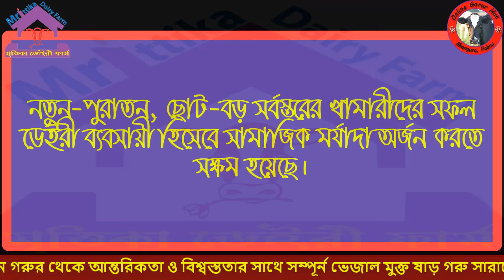Mrittika Dairy Farm (মৃত্তিকা ডেইরী ফার্ম)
সন্মানিত গ্রাহক,

Mrittika Dairy Farm (মৃত্তিকা ডেইরী ফার্ম) এর পক্ষ থেকে সবাইকে শুভেচ্ছা জানাই। Mrittika Dairy Farm (মৃত্তিকা ডেইরী ফার্ম) দীর্ঘদিন যাবৎ বিশ্বাস, আস্থা ও আন্তরিকতার সাথে সারা দেশে উন্নত মানের বিভিন্ন জাতের গাভী ও বাছুর সরবরাহ করে আসছে। শুধু বিক্রয়ই নয়, Mrittika Dairy Farm (মৃত্তিকা ডেইরী ফার্ম) বিক্রয়োত্তর সেবা দানের মাধ্যমে নতুন-পুরাতন, ছোট-বড় সর্ব স্তরের খামারীদের সফল ডেইরী ব্যবসায়ী হিসেবে সামাজিক মর্যাদা অর্জন করতে সক্ষম হয়েছে। যার ফলশ্রুতিতে ইউটিউব, ফেইজবুক সহ আরো অনেক সামাজিক মাধ্যমে Mrittika Dairy Farm (মৃত্তিকা ডেইরী ফার্ম) ব্যপক সাড়া অর্জন করেছে। তাই আমাদের সকল সন্মানিত গ্রাহক, ভিউয়ারস ও সাবসক্রাইবার প্রতি মুহুর্তে আপডেট পেতে চোখ রাখুন আমাদের Mrittika Dairy Farm (মৃত্তিকা ডেইরী ফার্ম) ও অনলাইন গরুর হাট চ্যানেলে।

যোগাযোগের ঠিকানা
মৃত্তিকা ডেইরী ফার্ম
প্রা: মো: আব্দুল কাদের
ভাঙ্গুড়া ,পাবনা, বাংলাদেশ
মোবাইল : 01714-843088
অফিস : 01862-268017